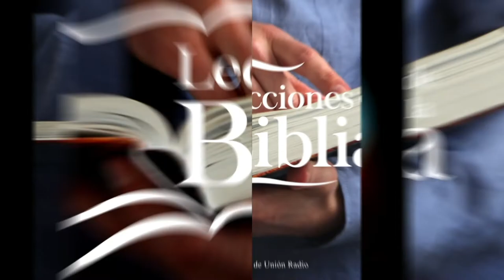LA LEY DEL CIELO - LDB 071121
La lección de este día se titula "La Ley del Cielo", una vez más en los labios del Pr. Ever Roblero.